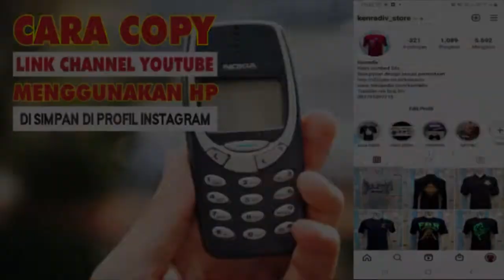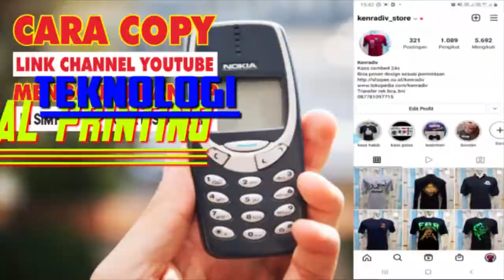CARA ISI ULANG TINTA PRINTER CANON | MG2570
Kita dapat isi ulang tinta printer canon mg2570s dengan mudah, melalui vidio ini saya akan berbagi informasi bagaimana cara membersihkan tabung pembuangan tintan printer epson berikut vidionya.